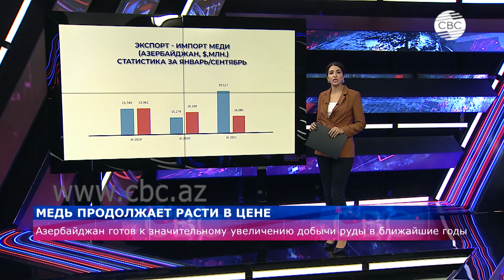Медь продолжает расти в цене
Медь продолжает расти в цене. Согласно информации азербайджанских СМИ, в ближайшие годы Азербайджан готов к значительному увеличению добычи медной руды. Достичь этого планируется как за счет разработки новых месторождений, так и ускорения дальнейшей разработки уже существующих.